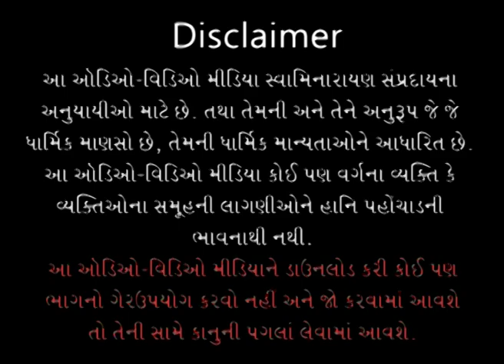Mayatitanand Swaminu Aakhyan - 01 | 06 Mar 2011 | Gyanjivandasji Swami - Kundaldham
Title: Mayatitanand Swaminu Aakhyan - 01
Guj. Title: માયાતીતાનંદસ્વામીનું આખ્યાન - ૦૧
Type: Katha
Category: Aakhyan
Orator: Gyanjivandasji Swami - Kundaldham
Sabha Type: Morning Sabha
Sabha Number: 01
Event Date: 06 Mar 2011
Location: Chakdol Ground, Metpur Road, Khambhat

Playlist Name: Vividh Santona Aakhyan | વિવિધ સંતોના આખ્યાન | Gyanjivandasji Swami  - Kundaldham